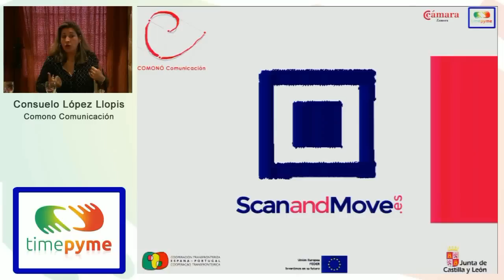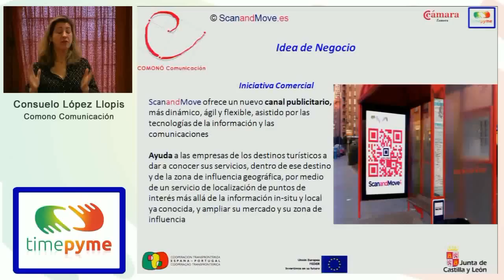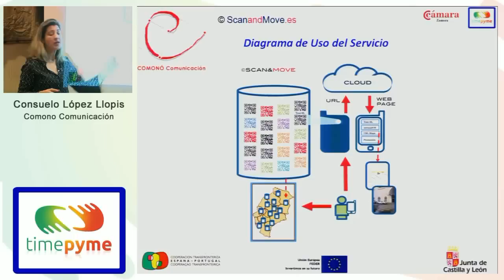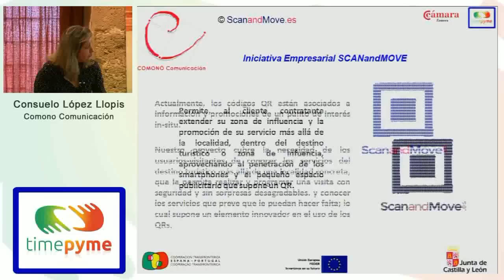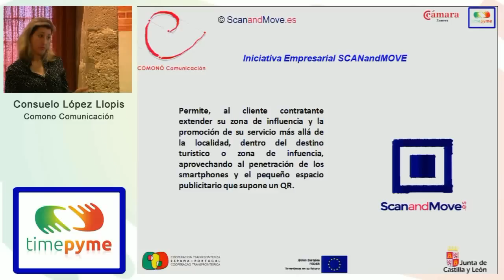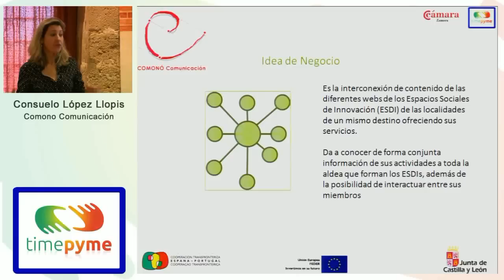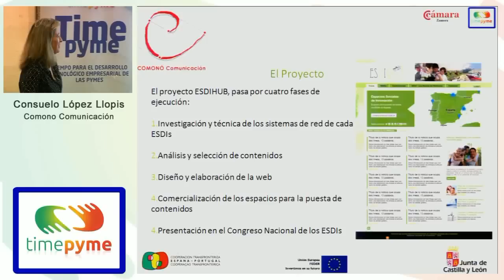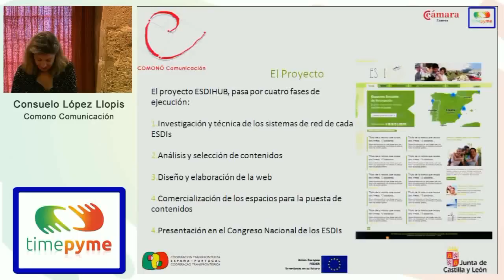Jornada Turismo 2.0: Cómo vender en redes sociales marketing y reputación online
Imparte: Consuelo López Llopis de Comono Comunicación. Jornada celebrada en Benavente el 15 de noviembre de 2012 organizada por la Consejería de Fomento de la Junta de Castilla y León y la Cámara de Comercio e Industria de Zamora en el marco del Proyecto TimePyme